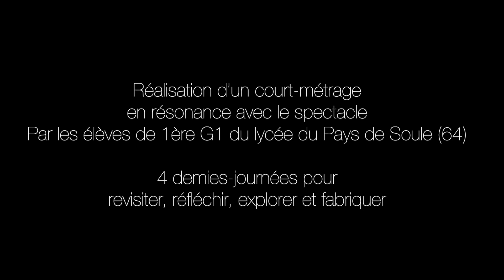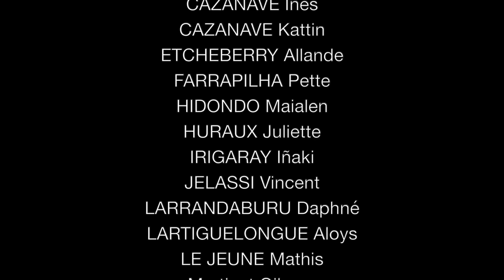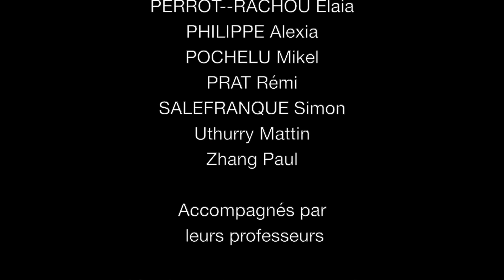Nouveau festival 2024 | "Métamorphoses" - Lycée du Pays de Soule (Chéraute)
Film réalisé par les élèves de 1ère G, dans le cadre du Nouveau festival, organisé par le Conseil régional de Nouvelle-Aquitaine.

Inspirés par la Métamorphose de Kafka et le spectacle Basik Insekte de la compagnie Théâtre de la Licorne, les élèves proposent un court-métrage original basé sur leurs réactions autour de l’œuvre.